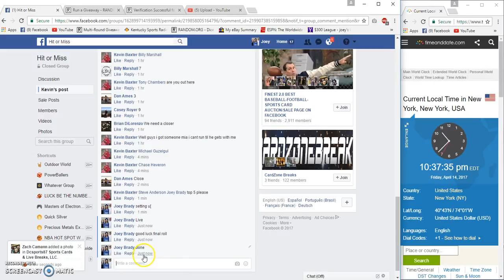Kevin Baxters 5 Winna